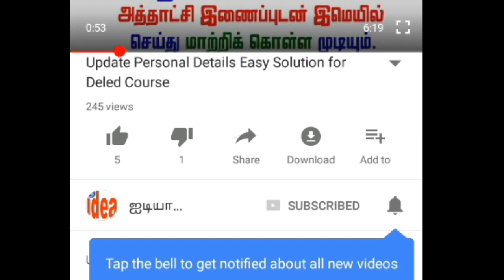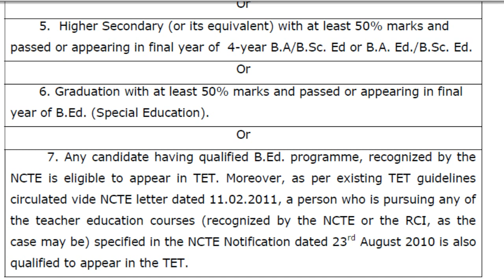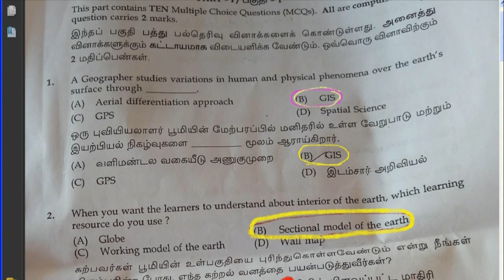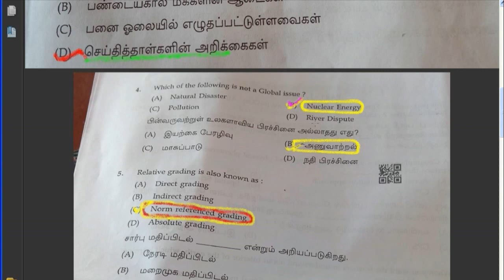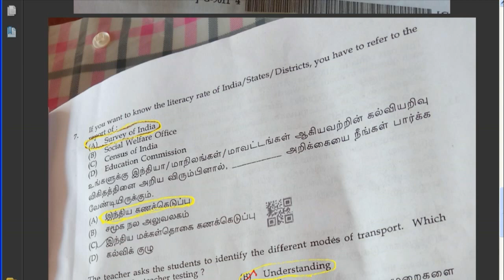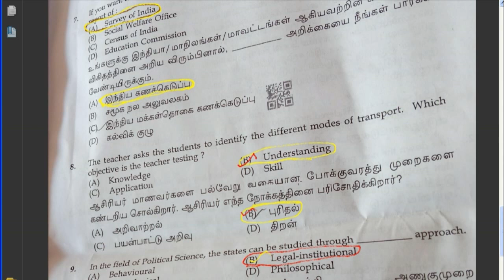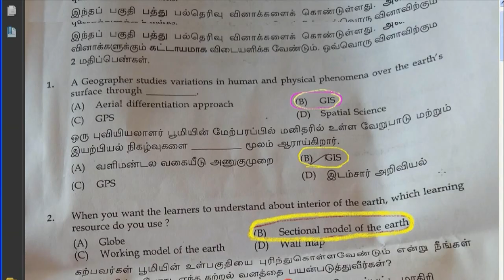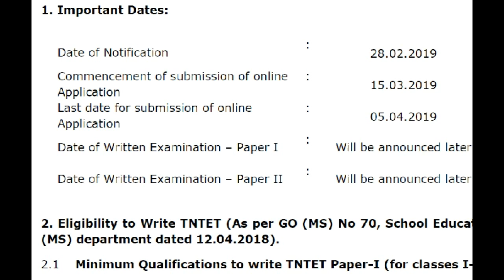NIOS DLED COURSE 509 SET B Question Answerkey 16 03 2019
NIOS DLED COURSE 509

SET B Question

Answerkey

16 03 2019